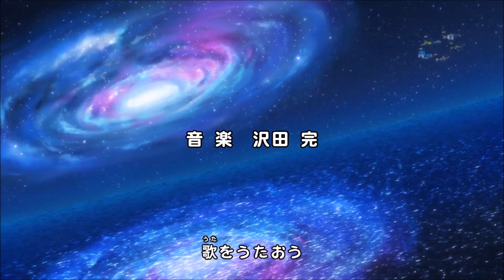Doraemon y Nobita Holmes en el misterioso museo del futuro - Intro (2013) 🔍